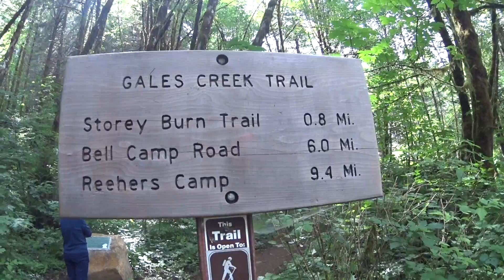Gales Creek 01